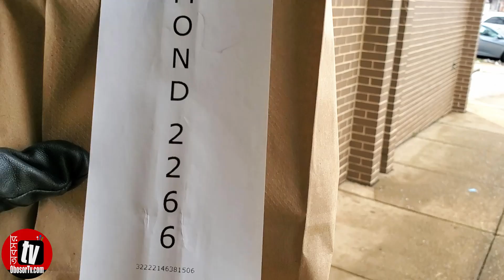করোনায় লাইব্রেরি থেকে বই নেয়া | Borrowing books from our library during covid-19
ফিলাডেলফিয়া ফ্রি লাইব্রেরি বন্ধ কিন্তু অনলাইনে বই রিজার্ভ করে তারপর যে ব্রাঞ্চের জন্য রিজার্ভ করা হয়েছে সেখানে কল করে অ্যাপয়েন্টমেন্ট নিয়ে বই নিয়ে আশা যায়। আমি আমাদের এলাকার ব্রাঞ্চ থেকে বই নিয়ে এসেছি এবং সেটাই এই ভিডিওতে দেখিয়েছি।

জোরে বাতাস এবং মুখে মাস্ক থাকার কারনে সাউন্ড বেশ খারাপ হয়েছে সেজন্য দুঃখিত।

রেকর্ড করা হয়েছেঃ মঙ্গলবার ২২ ডিসেম্বর ২০২০